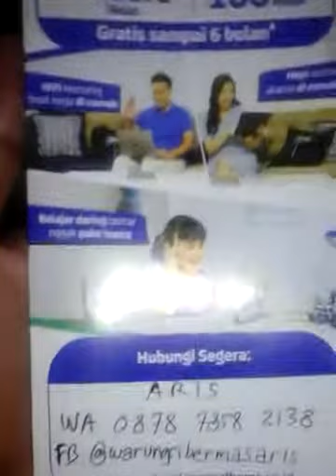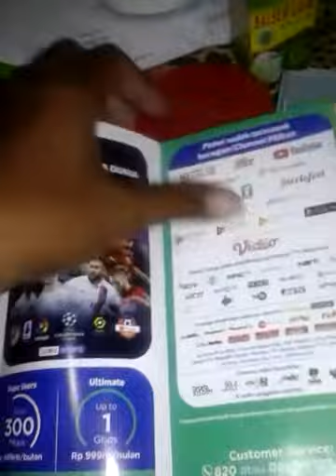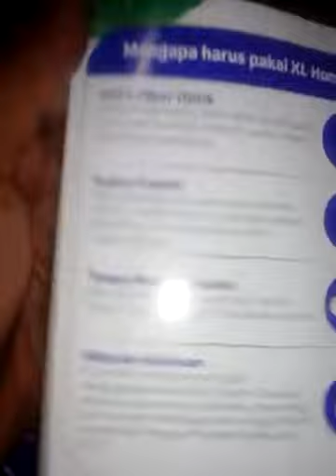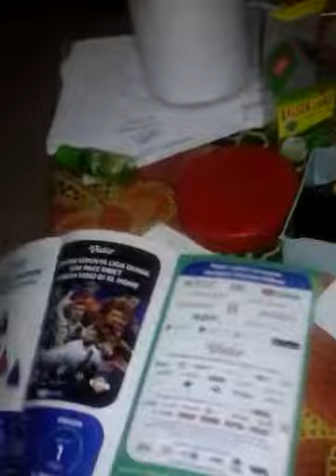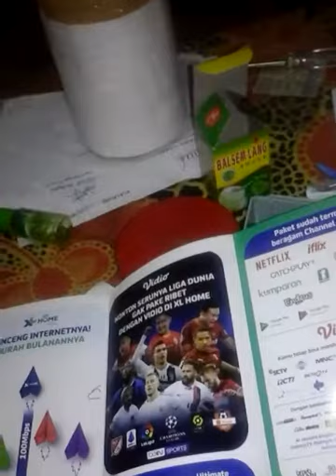PROMOSI XL HOME PROMO KECEPATAN UP TO 50 MBPS